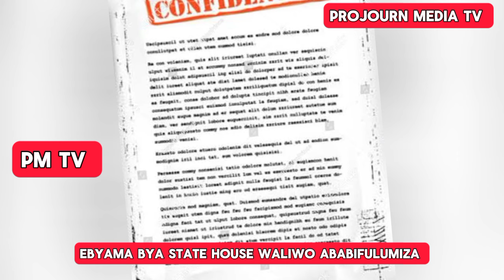Mitawaana ewa Museveni Ebyama bye e bya state house waliwo eya bi leakinze nebifuluma SFC etabuse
Mitawaana wea Museveni Ebyama bye e bya state house waliwo eya bi leakinze nebifuluma SFC etabuse
Trouble In State House!! Top Museveni Officials Arrested For Leaking Classified Documents Via Whatsapp
President Museveni is reeling from a massive leak of classified documents from State House. The scandal began with a document appearing online, revealing Michael Christopher Ayeranga’s purported appointment as Presidential Advisor for Bunyoro Mobilization.

Security officials swiftly discovered Ayeranga’s deception, extorting money from businessmen with promises of lucrative government contracts. Museveni ordered Ayeranga’s arrest on October 3.